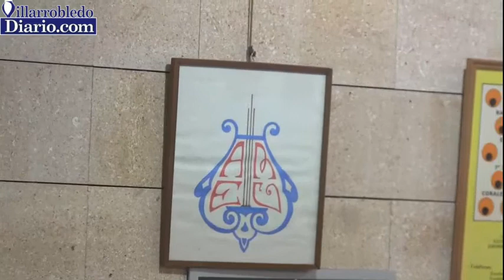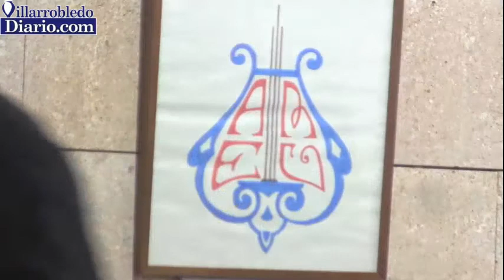Inauguración exposición de la AMEV